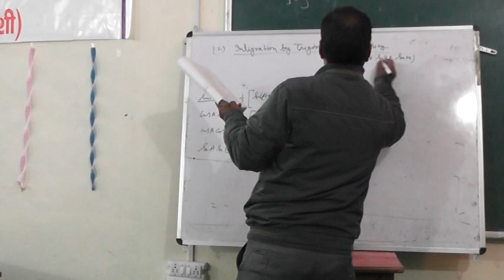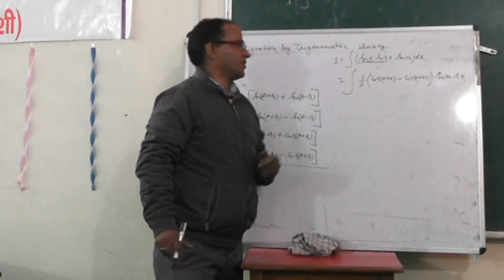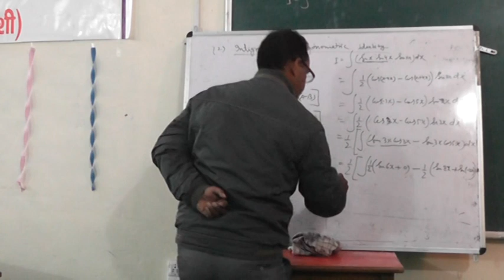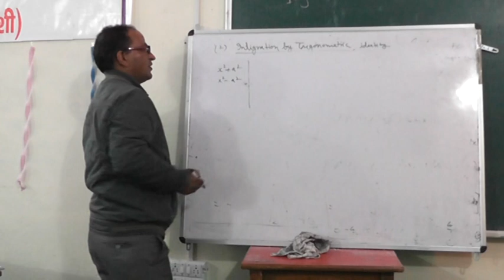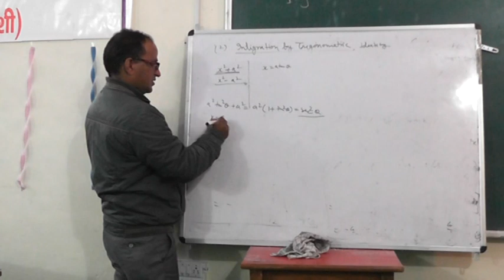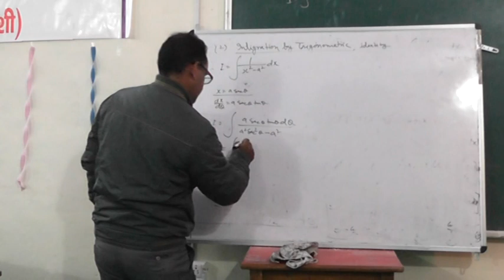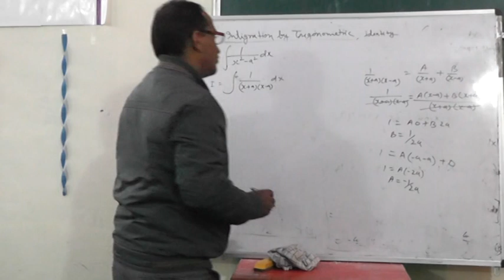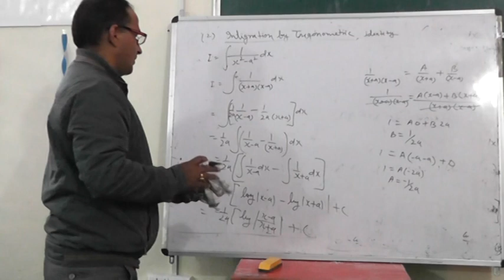Math class 12 Integration Part-3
Math class 12 Integration Part-3 by Hardev Aswal lecturer  GIC Rajgarhi Uttarkashi Uttarakhand.